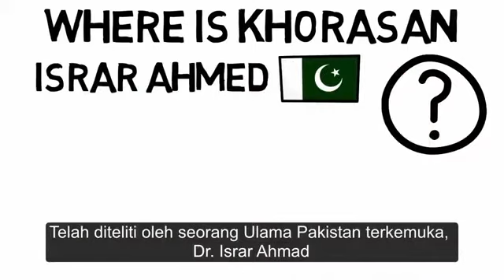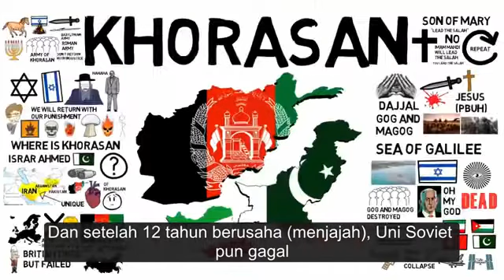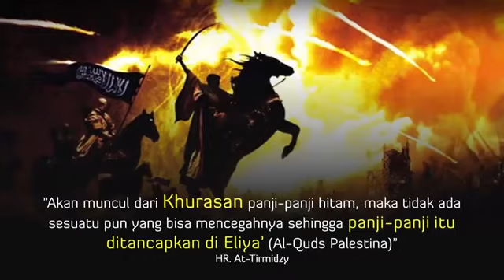Army from Khorasan by Sheikh Imran Hussain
The army of imam Mahdi is preparing from Khorasan and they will take baiyah from Imam Mahdi and then they will March to Jerusalem very soon insha Allah